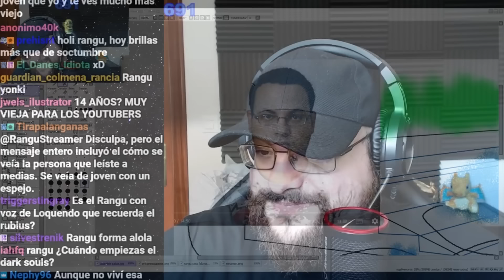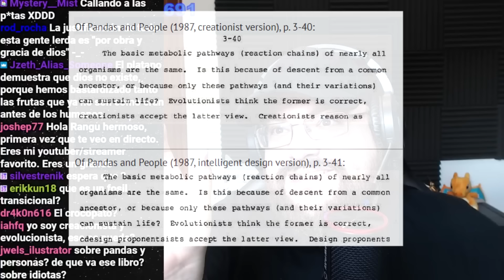Diseño inteligente y el fallo de esta "teoría" según Rangu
Streams de Rangu: Rangu habla sobre el diseño inteligente, la cual se vendía como una teoría para que pueda enseñarse creacionismo junto con ciencia en los colegios de Estados Unidos.